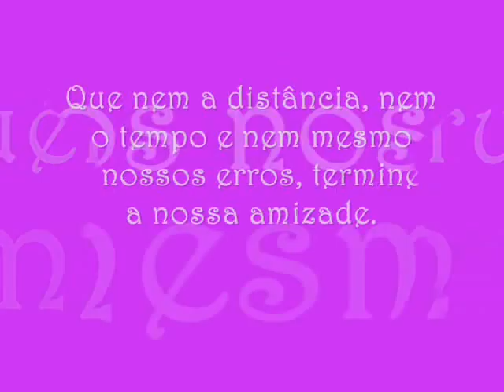Normalistas CNSP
Sexteto Glítter e Sexteto Bolado